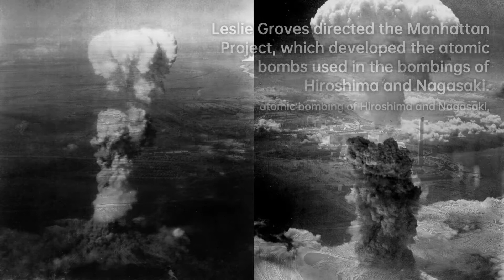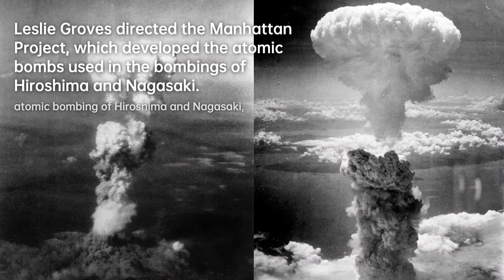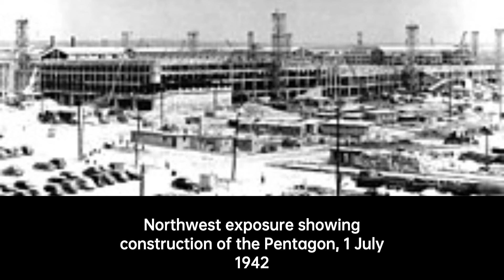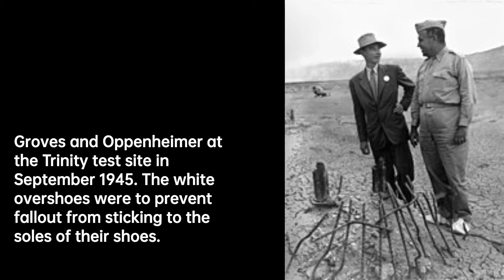Leslie Groves: Mastermind Behind the Pentagon | Military officer Biography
Leslie Richard Groves Jr. was a United States Army Corps of Engineers officer who oversaw the construction of the Pentagon…